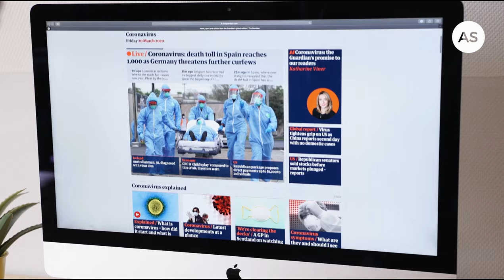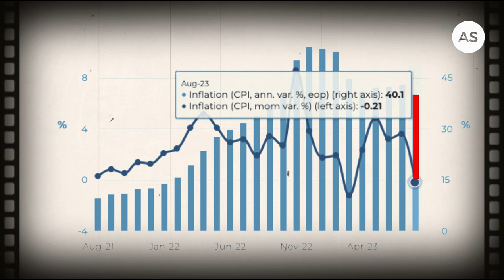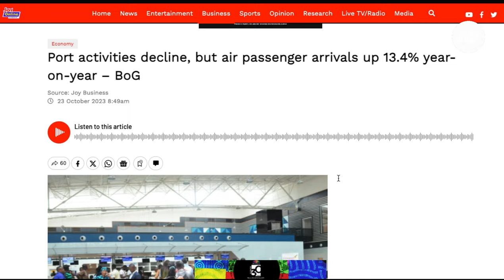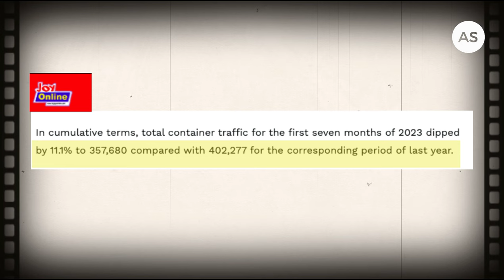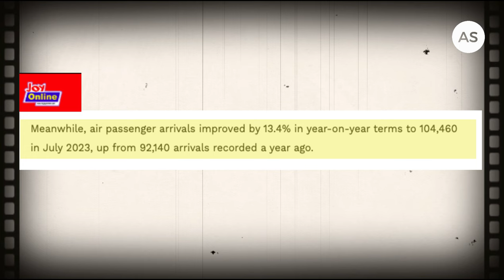Ghana's Ports has Seen a Drastic decline in Imports into the country (Good or Bad News?)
According to the Bank of Ghana Port Activities in the country have reduced drastically but air passenger arrival is up 13.4% year on year
International trade at the country’s two main harbours the Tema Harbour and the Takoradi Harbour, as measured by laden container traffic for inbound and outbound containers, declined at the end of July 2023
According to the Bank's September 2023 Monetary Policy Report, total container traffic eased by 2.4%, year-on-year, to 56,860 in July 2023, down from 58,261 in July 2022.
If you are or represent the copyright owner of materials used in this video and have a problem with the use of said material, please send me an email, at , and we can sort it out.